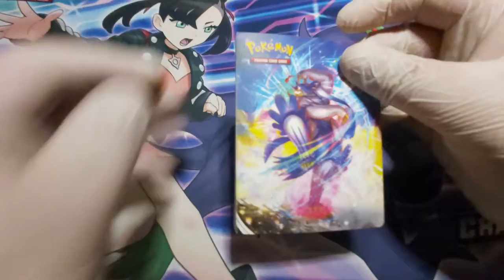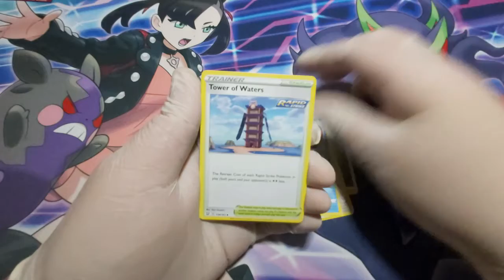Pokemon Card Pack Opening Shorts #2 - BATTLE STYLES !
Please share this with your Family & Friends and help me get to 1000 Subscribers on this channel so it can help support me by making better content for everyone to see :)

I hope that you all enjoy today's video ;)

Now I am allowing comments on my videos now so please give some positive comments (No Negative Comments Please)

(PokéZeraora)

(PokéZeraora More)